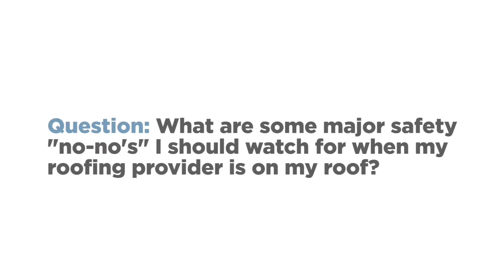A Keen Eye for Roofing Safety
When a roofing contractor is on your roof, safety should be their top priority. Walter Fluharty, V.P. of Environmental Health, Safety and Organization Development at Simon Roofing, reveals the top safety factors a building owner or facility manager should keep an eye out for when working is being done on their commercial roof.

SimonRoofing.com
24/7 EMERGENCY COMMERCIAL ROOF LEAK REPAIR